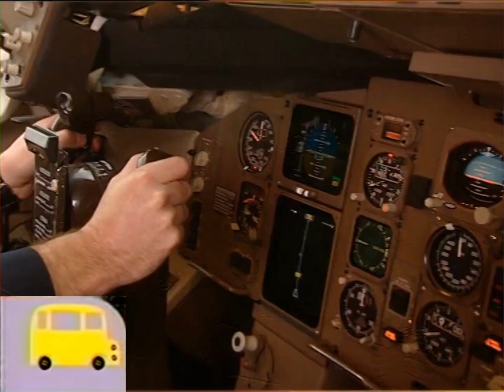Noggin’s Field Trip: A Field Trip To The Airport (The Wiggles)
Requested by Murray Wiggle,

Get ready to take off cuz here we go!

"Fly Through The Sky" is a Wiggles song from the Top of the Tots album and video.

Which Noggin’s Field Trip video should i do next?